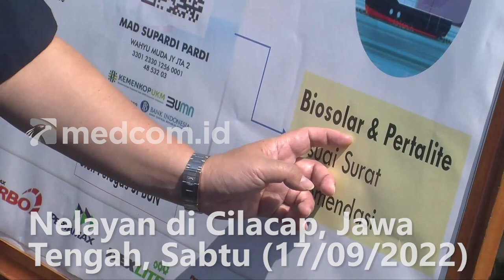Kementerian BUMN dan Koperasi Pastikan BBM Untuk Nelayan Tercukupi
Guna memastikan ketersediaan BBM bersubsidi jenis Solar dan Pertalite, Kementerian BUMN bersama Kementerian Koperasi dan UKM serta Pertamina meluncurkan program Solusi Nelayan di Cilacap, Jawa Tengah, Sabtu (17/09/2022) pagi. Program penyaluran BBM bersubsidi khusus untuk nelayan ini juga telah berbasis Teknologi Barcode guna mengantisipasi kecurangan dan penyalahgunaan penggunaan BBM bersubsidi.

Rata-rata para nelayan dengan perahu kecil di wilayah pesisir perairan Cilacap membutuhkan sebanyak 5 liter BBM perhari untuk melaut. Hal inilah yang membuat Pemerintah harus mampu memenuhi kebutuhan BBM untuk nelayan.